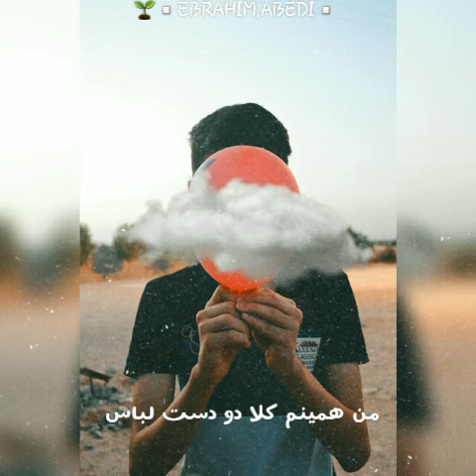شایع | چندشنبه هست امروز